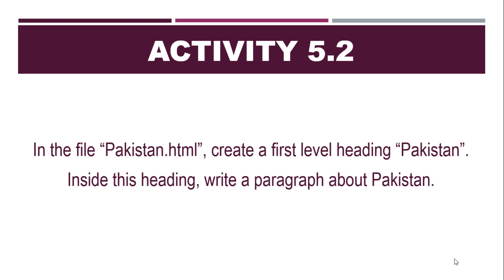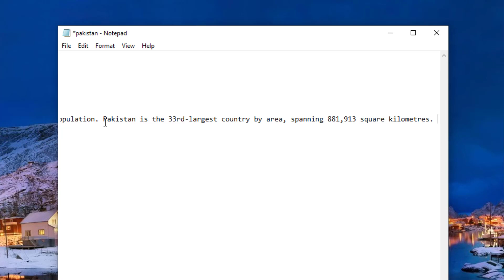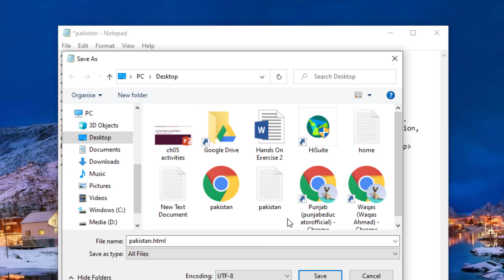9th Class Computer science New Book 2020 | Chapter 5 Activities | Activity 5.2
9th Class Computer science New Book 2020 | Chapter 5 Activities

In this video lecture, activity 5.2 of chapter 5 is solved and presented t you.

1) Use hashtag AskPE in YouTube search
OR
2) Comment your question in comment section.